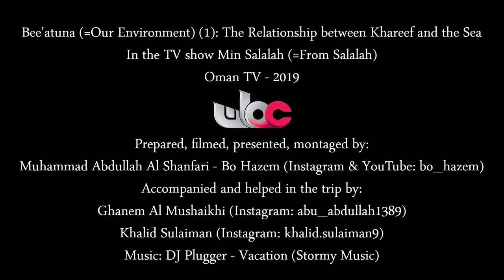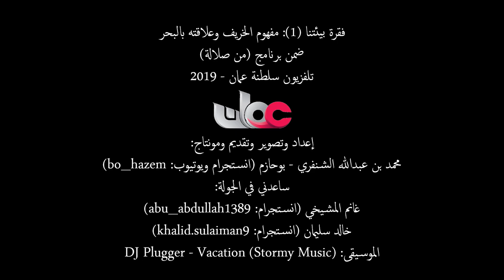فقرة (بيئتنا) 2019 (1/9) - مفهوم الخريف وعلاقته بالبحر | بوحازم الشنفري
فقرة بيئتنا الأولى والحديث عن مفهوم الخريف وعلاقته بالبحر ضمن برنامج من_صلالة على قناة_عمان.

تصوير وإعداد وتقديم ومونتاج: محمد عبدالله الشنفري - بوحازم (انستجرام: bo_hazem)
بمساعدة ومرافقة: غانم المشيخي (انستجرام: abu_abdullah1389)، وخالد سليمان (انستجرام: khalid.sulaiman9)

[Turn on English subtitles] My first episode of my short documentaries (Bee'atuna= our environment) on Oman TV . Talking about the relation between Khareef (monsoon) season in Dhofar and the role play of the sea in it.

Prepared, filmed, presented, and montaged by: Muhammad Abdullah Al Shanfari - Bo Hazem (Instagram: bo_hazem)
Accompanied and helped by: Ghanem Al Mushaikhi (Instagram: abu_abdullah1389), and Khalid Sulaiman (Instagram: khalid.sulaiman9)